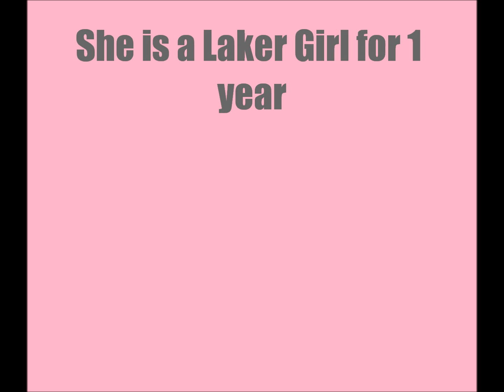Nice Cheerleader #132: Julie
Episode 132:Laker Girl Julie